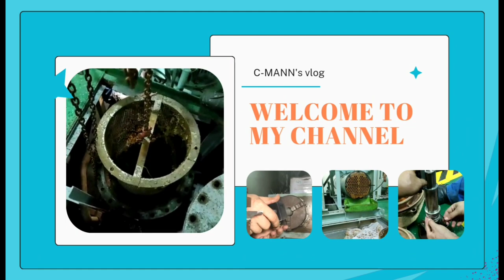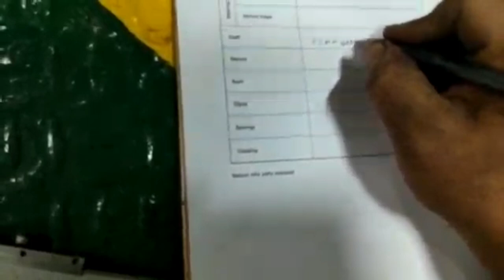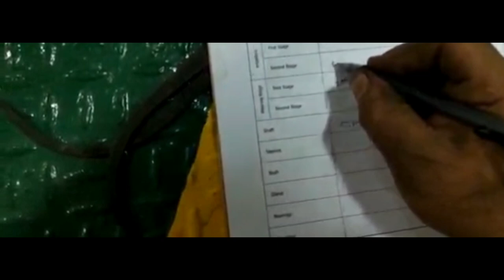Main Cooling Seawater Pump Overhauling ||C-mann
Main Cooling Seawater Pump Overhauling🤯🤯🤯🚢 / C-MANN's vlog🚢